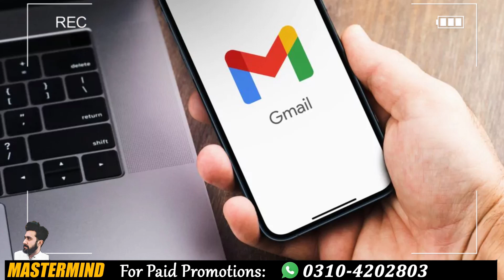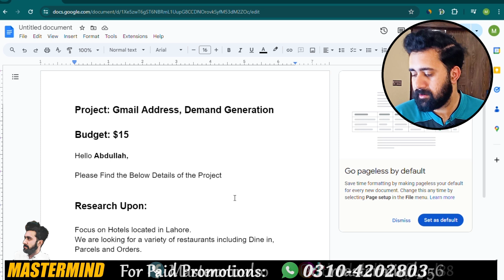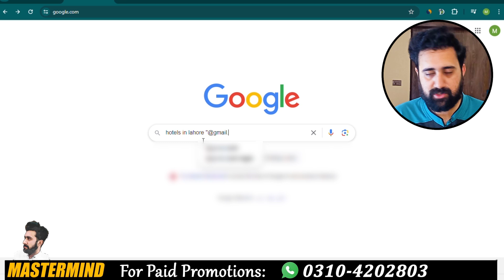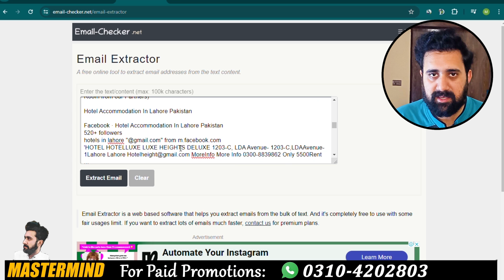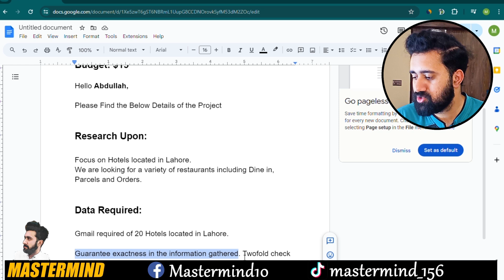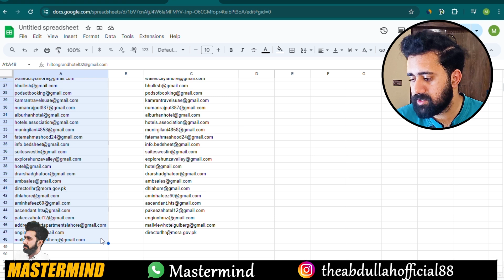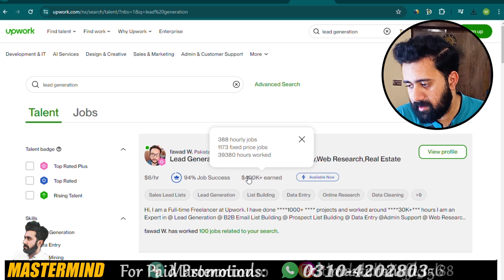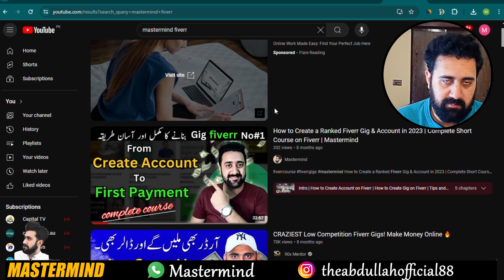Earn $75K from Google Gmail 🤯 | Make Money Online from Google Gmail | Mastermind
Assalamualaikum All , In this video of Mastermind YouTube Channel I'm gonna tell you how you can make money online from simple Google Gmail Work . It will be an easy and simple method in which you will be able to earn Thousands of Dollars. Work will be very simple and truly impressive. Video will be more useful and interesting to watch.

For Paid Promotions👇 WhatsApp Us ➤ 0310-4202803

YourQueries:

Mastermind
Mastermind
Master Mind
Mastermind Earning
Master Mind Earning
Online Earning

Ragards: Muhammad Abdullah from Mastermind